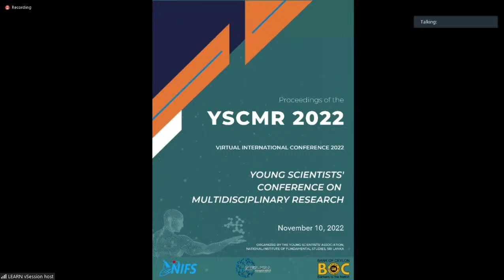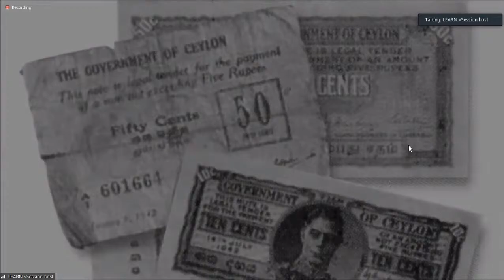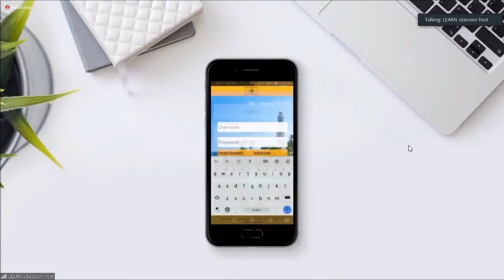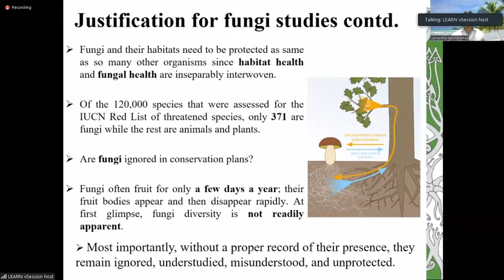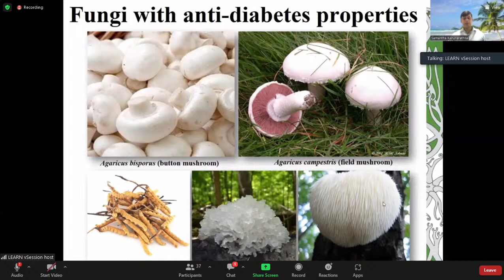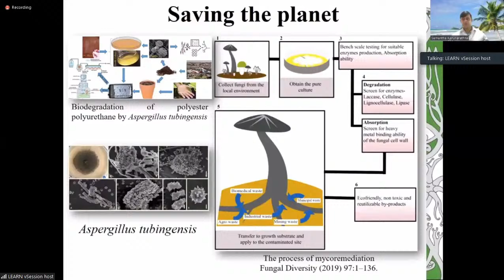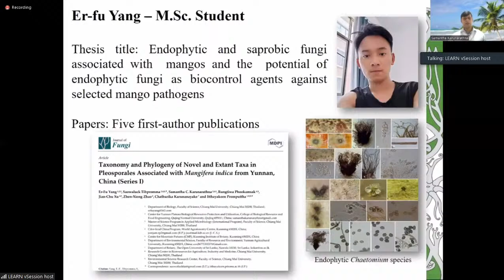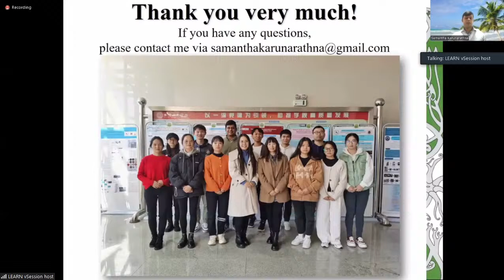YSCMR 2022 - Virtual International Conference